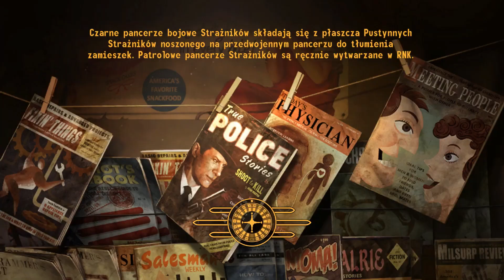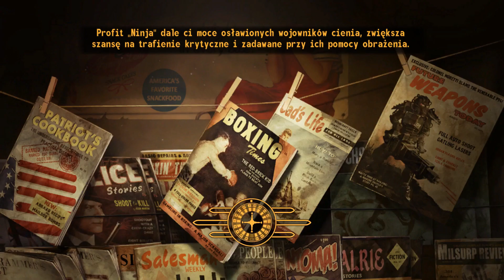Fallout New Vegas #71 Raul Odkupiony - Vaquero pozyskany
Lets play z gry Fallout: New Vegas
poziom trudności: Normalny oraz "Jestem Hardkorem" Tagi: